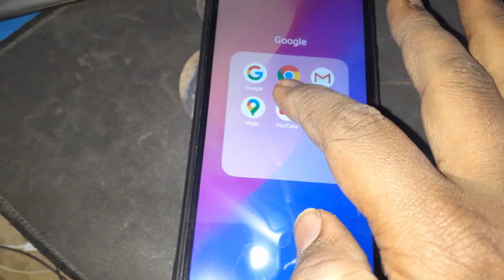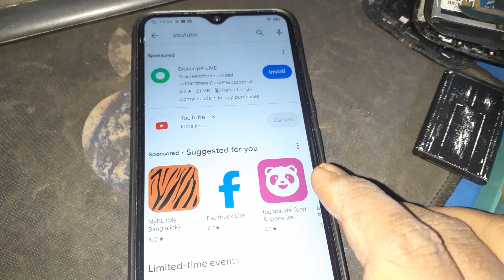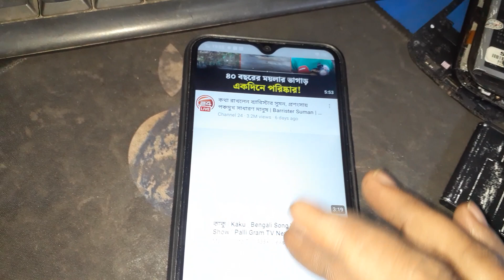there was a problem with the server (400) error Retry, Fixed problem internet not working